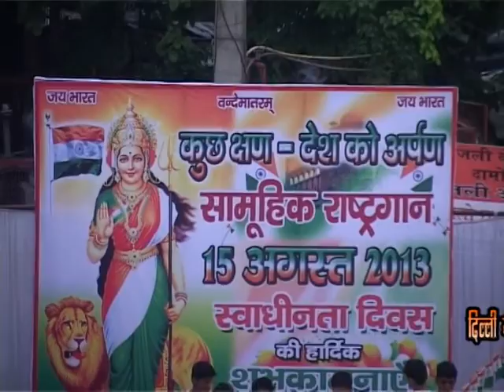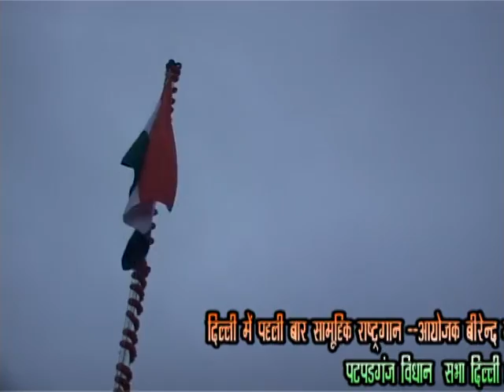SWADHEENTA DIWAS KARYAKARAM IN PATPARGANJ VIDHAN SABHA BY BIRENDER JUYAL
DELHI MAIN FIRST TIME SAMOOHIK RASHTRIYA GAAN ON 15TH AUGUST 2013  AYOJAK-- BIRENDER JUYAL --POORV PARTIYASI B J P PATPARGANJ VIDHAN  SABHA DELHI 92